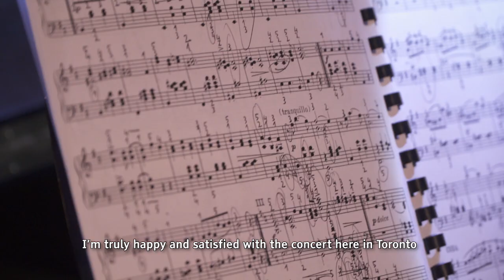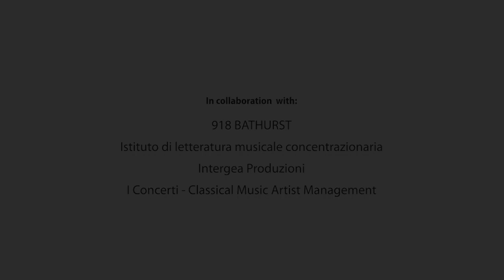The Saved Music: Francesco Lotoro in Concert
More than just a concert: Music rescued from the depths of the past, performed to inspire the future.

Francesco Lotoro, an Italian composer, pianist and music teacher, brings to life music composed in the concentration camps. Lotoro will perform a concert in Toronto presented by the Istituto Italiano di Cultura in collaboration with Foundation ILCM (Institute of Concentrationary Music Literature), 918 Bathurst, and iConcerti - Classical Music Artist Management.

Amidst the horrors of the concentration camps, musicians kept playing and secretly composing in the hope that their music would some day be played again in a spirit that celebrated life and the defiant survival of people.

The monumental repertoire of music written in concentration camps would mostly have been lost had it not been for the work of Francesco Lotoro, who managed to recover thousands of musical testimonies, scouring archives and camp barracks, interviewing musicians interned in lagers and anybody who might have been involved in their diaries, who kept scores that miraculously survived or was simply a witness of events that involved them.

The compositions selected for this concert will be performed by Francesco Lotoro, piano, Cantor Charles Osborne, Igor Gefter, cello, Mark Skazinetsky, violin.